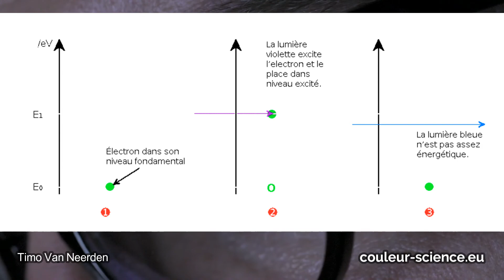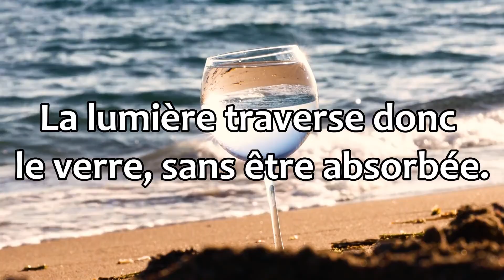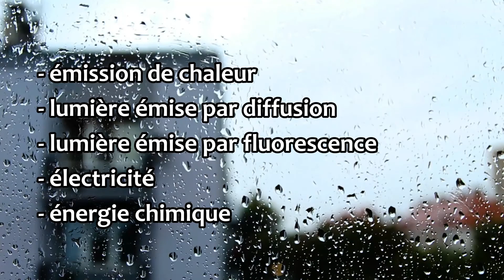Pourquoi le verre est-il transparent?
Petite vidéo de vulgarisation scientifique simple, répondant à la question, quant à la transparence du verre, et la raison pour laquelle le verre est transparent !

Vidéo inspirée par le blog scientifique de Timo Van Neerden.